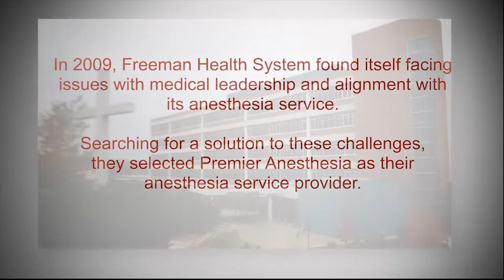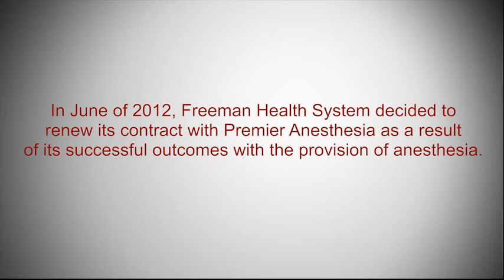Freeman Health Renews Contract with Premier Anesthesia Management Services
Learn why Freeman Health chose to renew our professional anesthesia services and see why our anesthesia management services are preferred.